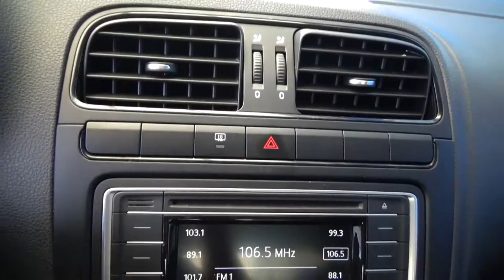Volkswagen / Vento / 2019 - 3316